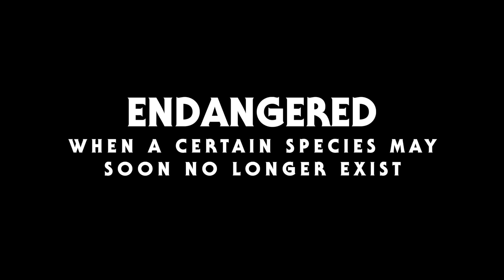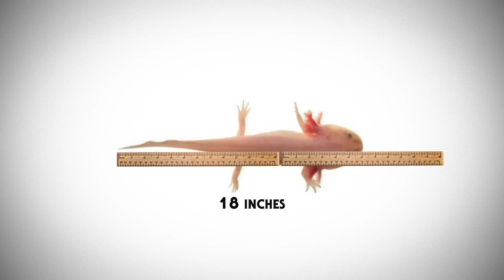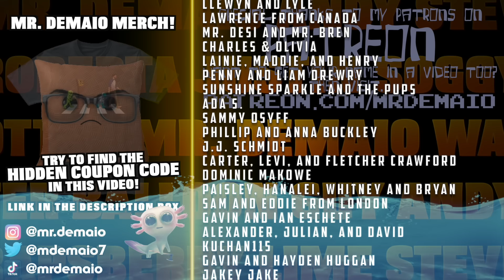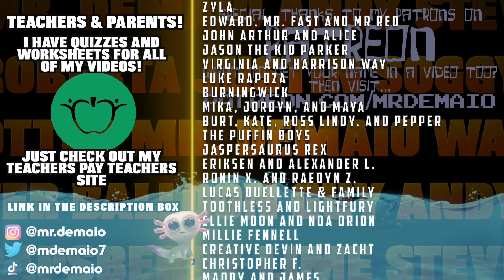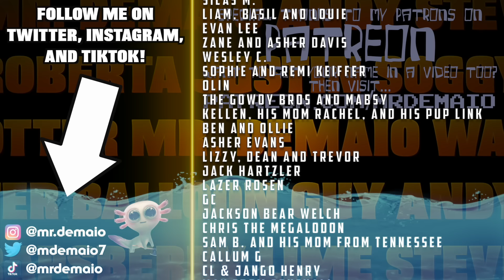Axolotl Facts!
Follow along as Mr. DeMaio and friends take you on an exciting journey into the fascinating world of Axolotls! In this video, you'll learn what axolotls eat, where axolotls live, why axolotls look like they are smiling, and more!

00:00 - Introduction
01:11 - Axolotls are nocturnal
02:24 - Where do axolotls live?
03:11 - How did axolotls get their name?
03:28 - How long do axolotls live for?
03:36 - Do axolotls smile?
03:59 - What do axolotls eat?
04:16 - How big are axolotls?
04:52 - What type of animal is the axolotl?
05:22 - How are axolotls different from frogs?
05:44 - Are there other types of axolotls?
05:57 - Can axolotls regrow lost body parts?'
07:24 - Patron names!